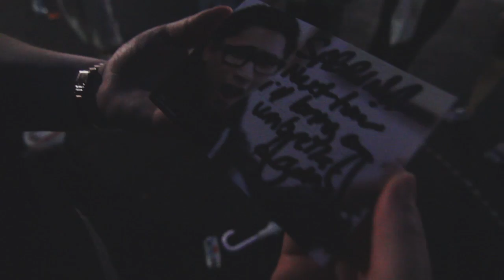A Storm in Tokyo (Tokyo | Seoul Travel Series: Episode 3)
There's a storm in Tokyo, and we get caught in the middle of it! In this episode, we have a meetup in Yoyogi Park that is interrupted by a torrential downpour (starting a tradition of gunnarolla + rainstorms). The rain clears and we try some unusual Japanese snacks brought by viewers. Then we're off to Seoul!